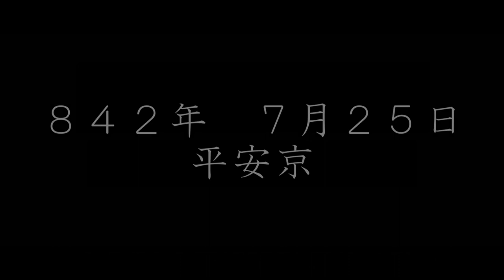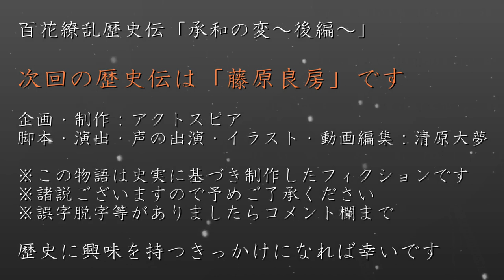承和の変 （後編）～良房の真の目的とは～ 歴史ドラマ 百花繚乱歴史伝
楔となっていた嵯峨上皇の崩御をきっかけに、動き始める藤原良房。彼には、誰にも想像出来なかったある目的があった

橘嘉智子（たちばなのかちこ）
　嵯峨上皇の后。太皇太后

藤原良房（ふじわらのよしふさ）
　藤原冬嗣の息子。人臣初の摂政を狙ってる

仁明天皇（にんみょうてんのう）
　第54代目の天皇。嵯峨上皇と橘嘉智子の息子

藤原良相（ふじわらのよしみ）
　良房の弟。冬嗣の五男

伴健岑（とものこわみね）
　平安時代初期の官人。官職は春宮坊帯刀舎人

橘逸勢（たちばなのはやなり）
　平安時代初期の貴族。三筆とも称される人物

　藤原式家。左大臣として日本後紀の編纂事業などを担当していた

阿保親王（あぼしんのう）
　平城上皇の息子。親王任国では上総と上野の太守を歴任していた

恒貞親王（つねさだしんのう）
　淳和上皇の息子。次期皇太子候補の一人

嵯峨上皇（さがじょうこう）
　第52代目の天皇。上皇として日本を陰で支えている

藤原富士麻呂（ふじわらのふじまろ）
　平安時代初期の貴族。藤原南家巨勢麻呂流

佐伯宮成（さえきのみやなり）

道康親王（みちやすしんのう）
　後の文徳天皇。仁明天皇の息子

藤原愛発（ふじわらのちかなり）
　平安時代初期の公卿。藤原北家、内麻呂の七男または八男

藤原吉野（ふじわらのよしの）
　藤原式家。淳和上皇の遺骨を散骨した人物

文室秋津（ふんやのあきつ）
　平安時代初期の貴族。大納言・文室浄三の孫

藤原内麻呂（ふじわらのうちまろ）
　良房の祖父。嵯峨上皇を支えていた北家の人物

藤原冬嗣（ふじわらのふゆつぐ）
　良房の父。初代蔵人頭である北家の人物

【用語解説】
逆賊（ぎゃくぞく）
　むほんを起こした悪人

廃太子（はいたいし）
　皇太子、王太子などの皇嗣や最優先王位継承者を廃すること

崩御（ほうぎょ）
　天皇などの死亡を表す最高敬語

臣籍降下（しんせきこうか）
　皇族がその身分を離れ、臣下の籍に降りること

源氏（げんじ）
　「源（みなもと）」の本姓を受けた皇子や皇孫の氏族

六衛府（ろくえふ）
　左右の近衛 (このえ) 府・衛門 (えもん) 府・兵衛 (ひょうえ) 府の総称

近衛兵（このえへい）
　令外官の一つ。宮中の警固，行幸時の供奉にあたった

慰留（いりゅう）
　なだめて、思いとどまらせること

詔勅（しょうちょく）
　国の主権者としての天皇の命令を伝える公文書

出仕（しゅっし）
　勤めの場所に出ること

伊豆国（いずのくに）
　現在の伊豆半島と伊豆諸島からなる旧国名

隠岐国（おきのくに）
　現在の島根県の隠岐島にあたる旧国名

遠江国（とおとうみのくに）
　現在の静岡県西部、及び中部の一部にあたる旧国名

出雲国（いずものくに）
　現在の島根県の東半部にあたる旧国名

　　　  nons works

2022年大河ドラマ「鎌倉殿の13人」の主人公

偉人伝第四弾は初の連続ドラマ

2018年6月1日設立。代表清原大夢。